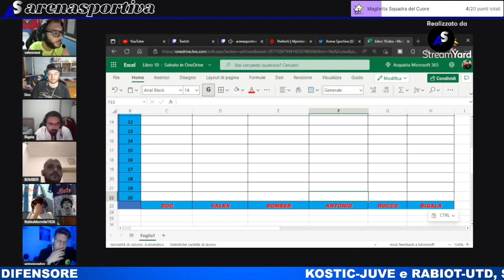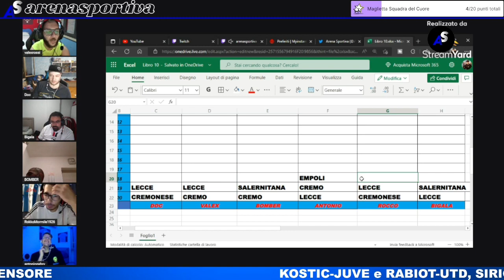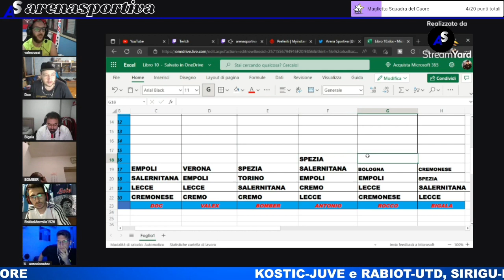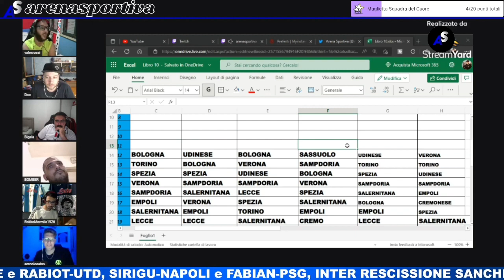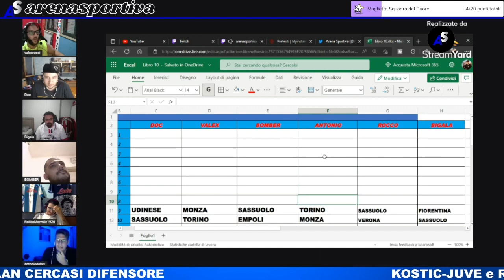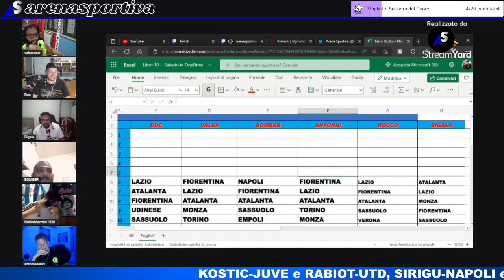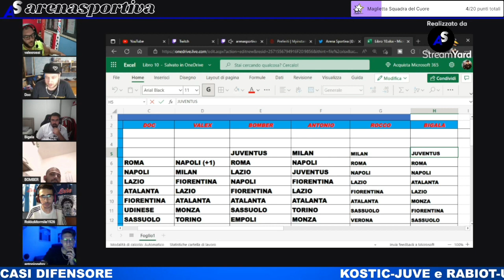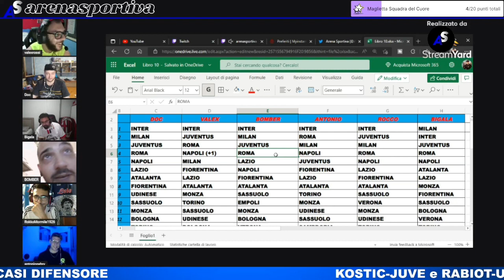PREDICTION SERIE A 2022/23 (PROVVISORIA)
Ti è piaciuto il video? Lasciate un bel LIKE ed un bel COMMENTO perche il vostro supporto è fondamentale per me!

Se vuoi rimanere sempre aggiornato su calciomercato, news, live e per chiacchierare nella nostra community unisciti al gruppo :)